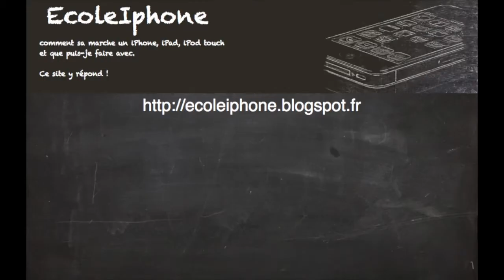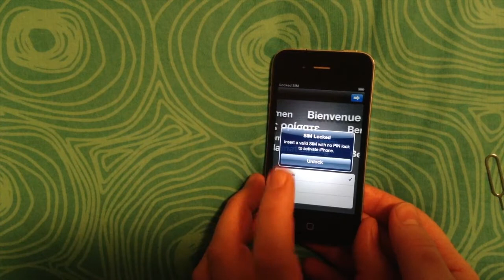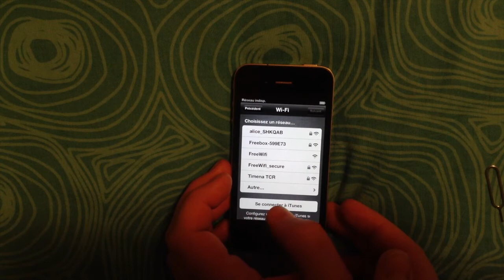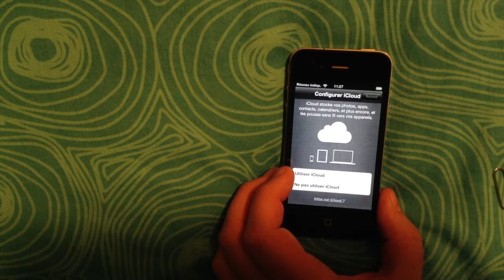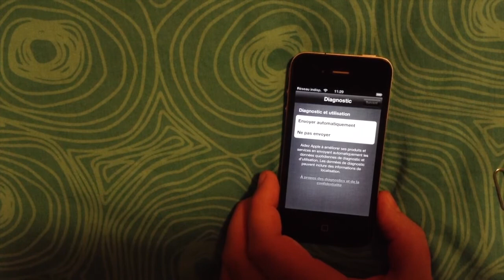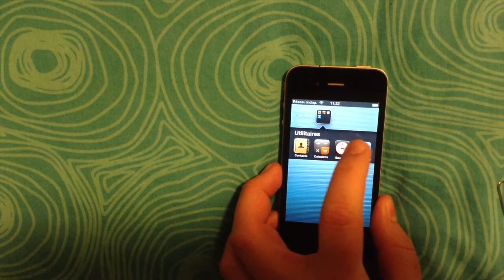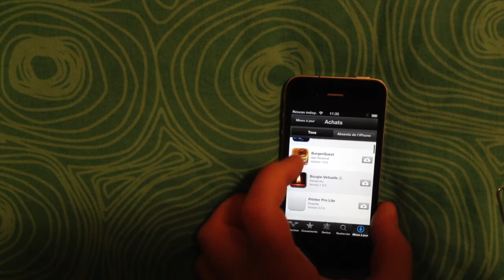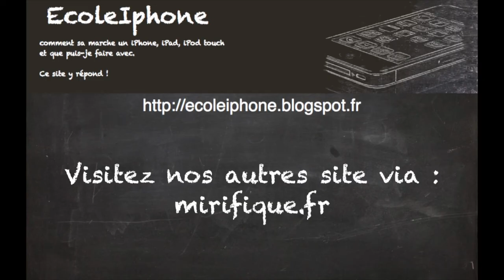Leçon 1 : Démarage d'un iPhone ! (2012)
Pour voir la vidéo du démarrage de l'iPhone plus récente (2016)

Simon dans cette vidéo :
- Démarage d'un iPhone
- Installer une application
- Déplacer et supprimer des icônes (application)